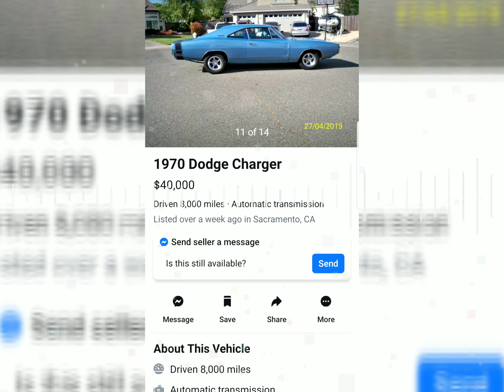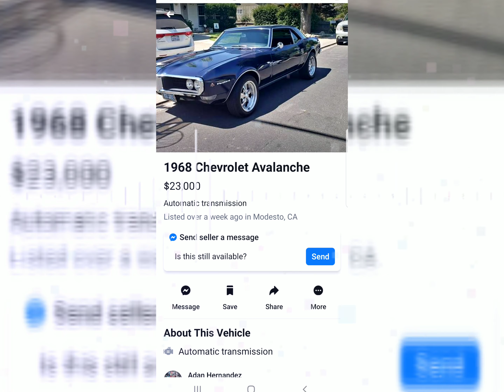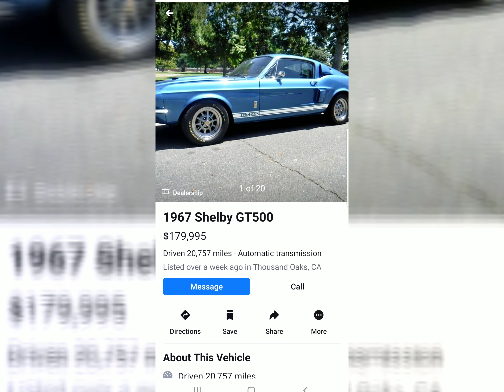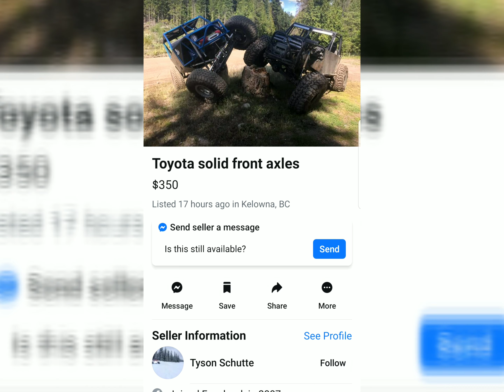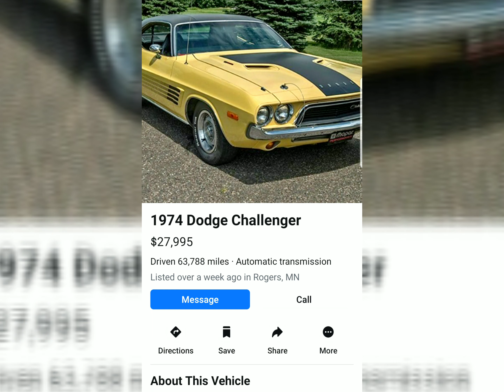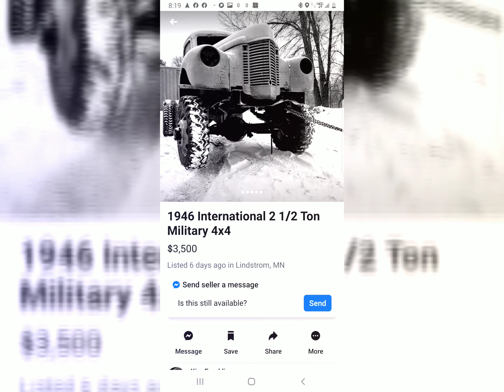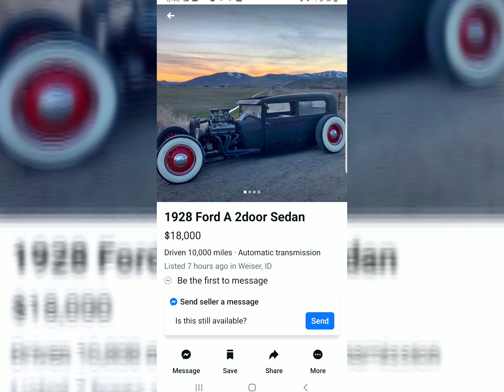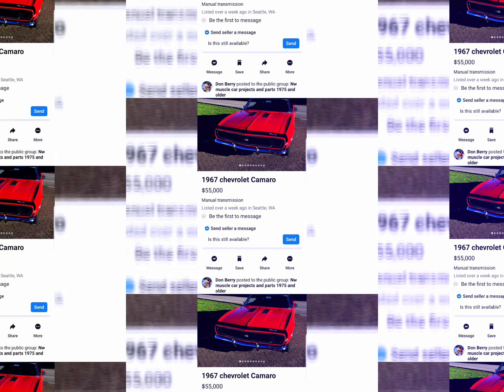Facebook Marketplace Cars